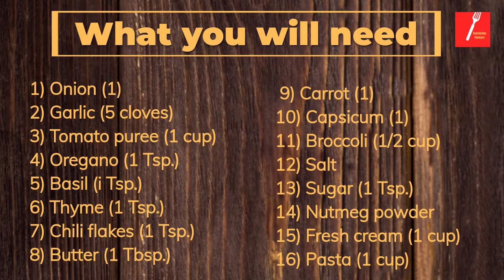Creamy penne pasta | Easy recipe in under 5 minutes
Creamy Penne Pasta | Serves 2
↓↓↓↓↓↓ CLICK “SHOW MORE” FOR WRITTEN RECIPE ↓↓↓↓↓↓↓↓

To make the pasta sauce

1. Add 1 tbsp olive oil to a hot pan

2. Add the chopped onion, chopped garlic and stir till golden

4. Add the puree of tomatoes and cook until the tomatoes are soft and cooked well.

5. Add 1 tsp basil, 1 tsp oregano, 1 tsp red chilli flakes, 1 tsp thyme, 1/2 tsp nutmeg, salt to taste and 1 tsp sugar.

6. Cook on medium flame for few minutes, if required add water to make a smooth sauce.

7. Let the sauce cool.

To cook the vegetables

1. Heat a pan, add 1 tbsp butter

2.  Add 1 tsp chopped garlic and stir till the garlic is golden. Do not over cook or burn the garlic.

3. Add the chopped vegetables, salt to taste and cook the vegetables for until they are soft

4. Add the pasta sauce to it and mix thoroughly.

5. Add 1 cup fresh cream

7. Let the vegetables blend well with the sauce and cream.

To boil the pasta

1. Boil 1.5 ltrs of water in a pan add 1 tsp  olive oil and salt to it.

2. Add the penne pasta tubes and cook for about 8 to 10 mins until the tubes are soft.

3. Strain, add a little olive oil and keep aside

4.Add the sauce and vegetables to the pasta and mix well.

5.. Add some parmesan cheese, black olives

Serve hot!